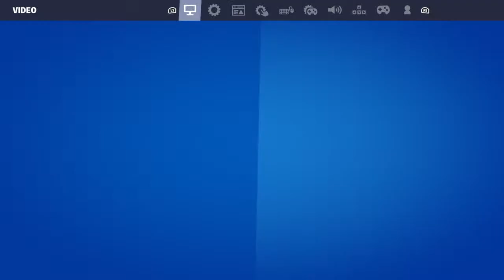This Moth can BOT, pt 2